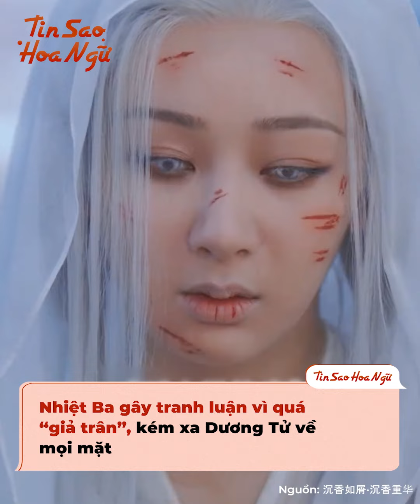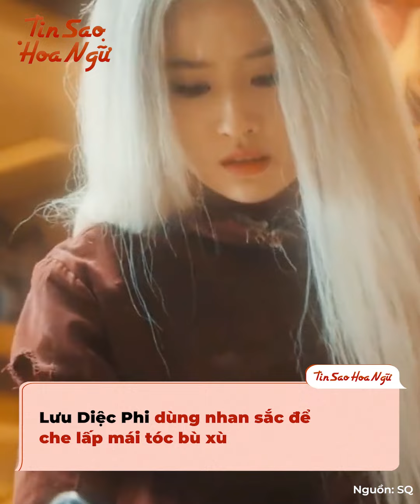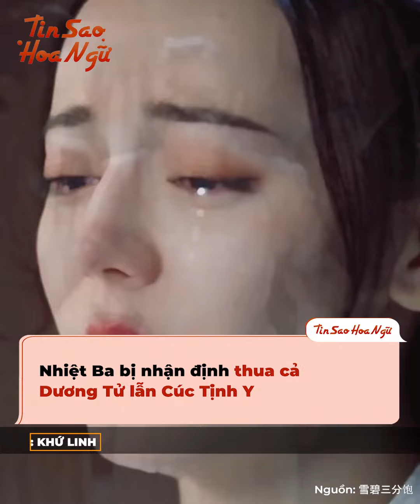Cùng hóa mỹ nhân tóc bạc phơ: Dương Tử "đè bẹp" Nhiệt Ba về nhan sắc lẫn diễn xuất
Nếu là fan của dòng phim cổ trang, chắc hẳn mọi người chẳng xa lạ gì với tình tiết nữ chính tóc bạc trắng (白发) chỉ sau một đêm vì nhiều lý do nhỉ? Khá nhiều mỹ nhân trẻ đình đám của Hoa ngữ đã tham gia thử thách khoe nhan sắc và tài năng với phân cảnh phim bùng nổ cảm xúc này. Nhiệt Ba hiện đang gây tranh luận vì quá "giả trân", kém xa Dương Tử lấy được nhiều nước mắt của khán giả. Hãy cùng tìm hiểu thêm về dàn mỹ nhân tóc bạc phơ và xem thử ai thành ai bại nhé!